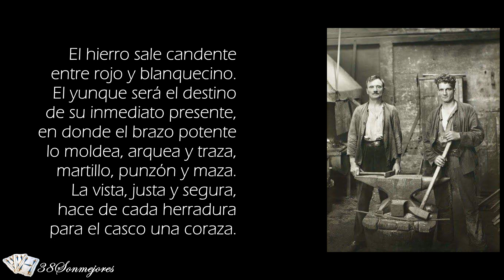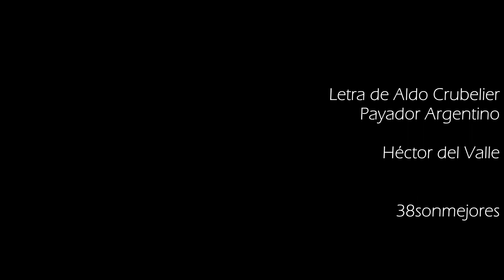La Herrería de los Morelli | Héctor del Valle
De chiquilín respiró
el humo de la herrería,
y el oficio día a día,
con empeño lo aprendió,
de los mayores tomó
mucha capacitación
y en un antiguo galpón
comenzó a trabajar fuerte,
la herradura de su suerte
como cualquier muchachón.

El yunque está colodado
sobre un corpulento tronco,
el fuelle, quejoso y ronco
respira un aire pesado,
la fragua que ha soportado
de su boquilla el ciclón
hace que el negro carbón
haga de chispas sus gamas
entre las violáceas llamas
de volcánica eclosión.

El hierro sale candente
entre rojo y blanquecino.
El yunque será el destino
de su inmediato presente,
en donde el brazo potente
lo moldea, arquea y traza,
martillo, punzón y maza.
La vista, justa y segura,
hace de cada herradura
para el casco una coraza.

Allá tenía que lidiar
con diferentes equinos
chuzos, mañeros, ladinos
"sólo les faltaba hablar".
Los tenía que amordazar
por temor al mordiscón,
pero su disposición
todo lo cumplimentaba,
hasta que al fin los herraba
con prolija perfección.

La gurbia, el desvasador,
arreglan casco y ranilla,
que es tarea muy sencilla
para el que es buen "herrador".
Tenazas, clavos, sudor
y algún cosear en acecho,
hasta que al fin satisfecho
corta, remacha, escofina
y su tarea termina
cobrando el trabajo hecho.

Hoy su portón está quieto,
muda la fragua y los fuelles,
porque el progreso y sus leyes
supo acatar con respeto.
Y sobre su parapeto
el yunque se va enmoheciendo,
y la maza está diciendo
cómo el óxido la mancha
y entre el martillo y la trancha
hay un silencio tremendo.